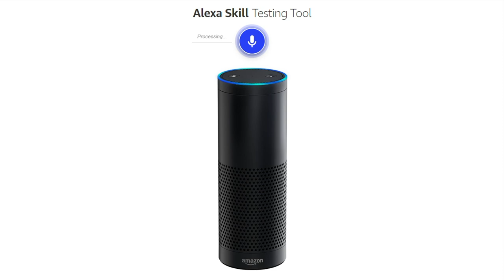Welcome to Mood Matster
This is Mood Master! It helps you fix your mood using various techniques.

This is an entry for AmazonAlexaLifeHacksChallenge